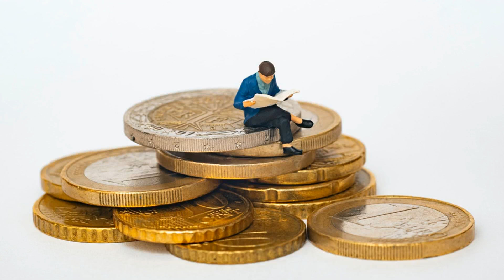Tether Swaps Accounting Firms, Says It Will Publish Monthly Attestation on Stablecoin Backing